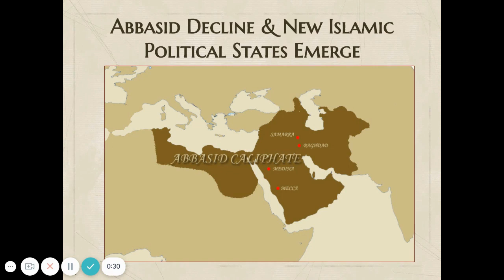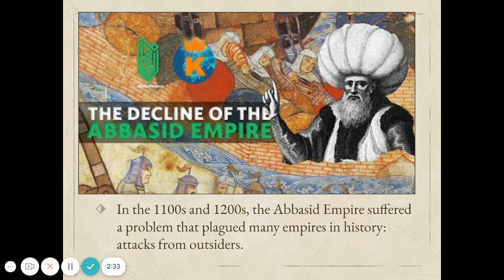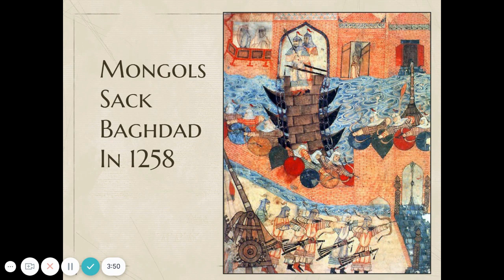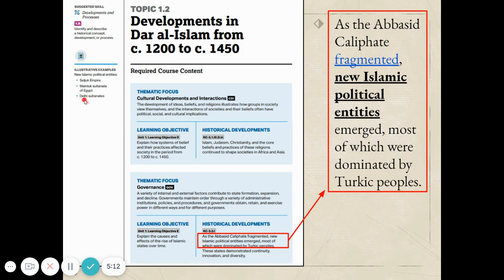Post Abbasid States - Mamluks & Seljuks